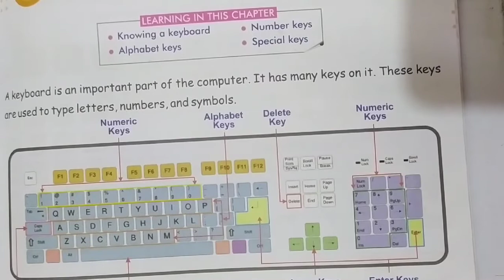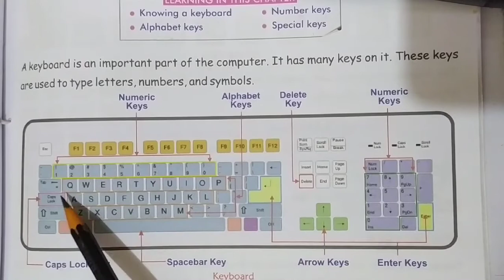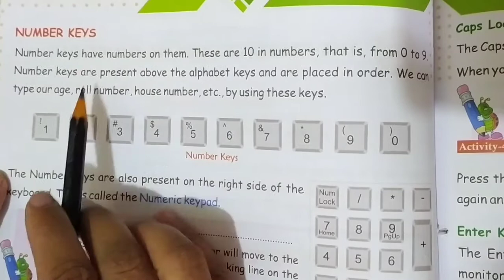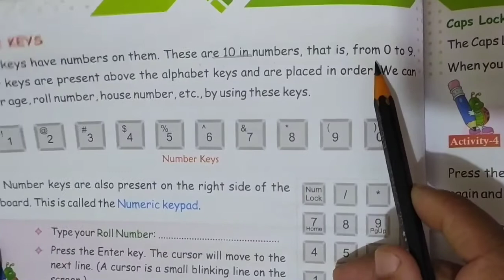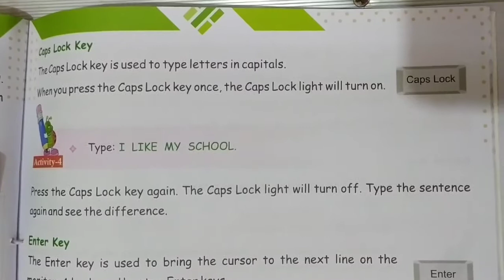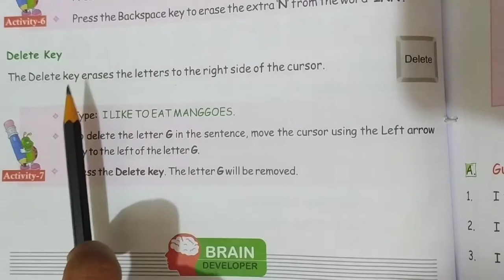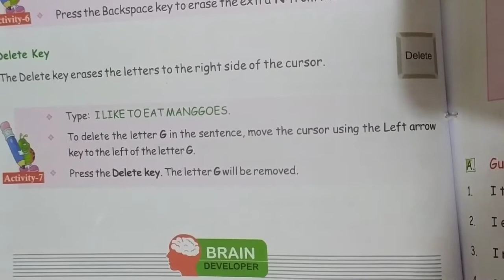2nd class ch-5 The keyboard and it's Functions